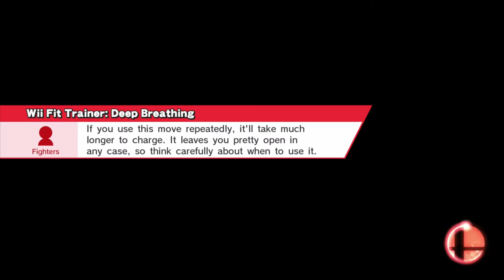Fit for fight | Super Smash Bros. Amiibo #2 VS StrawberryVaporeon